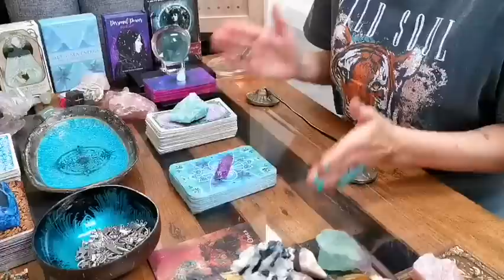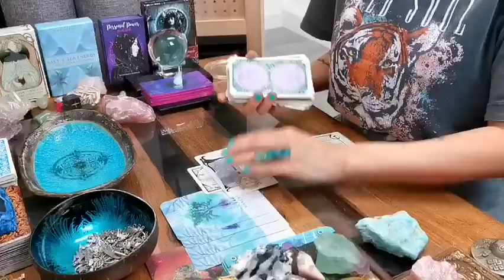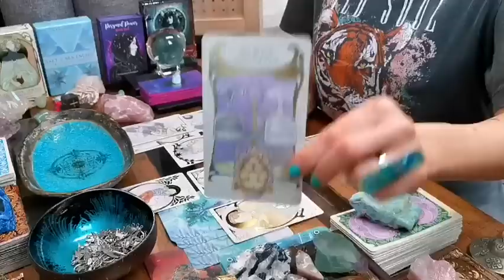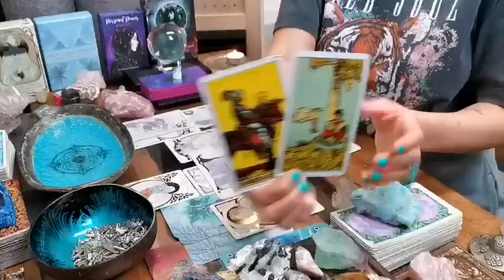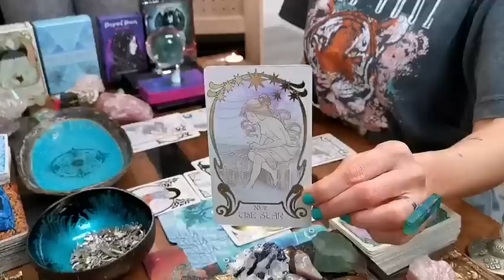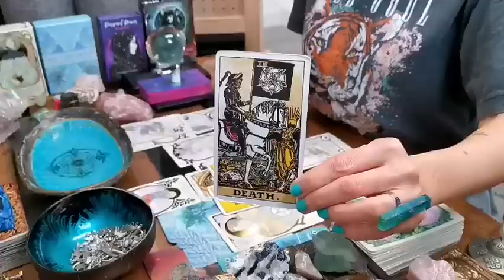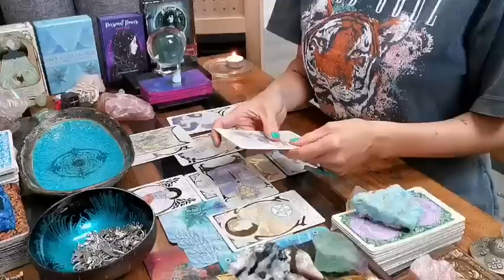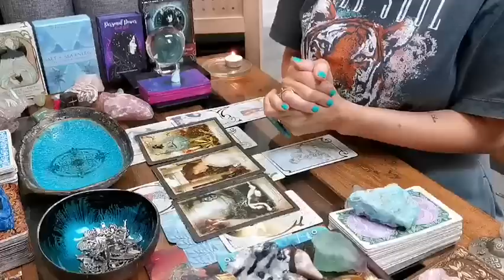ARIES - "SPONTANEOUS SPARK - NEW ADVENTURE IN LOVE BEGINS!!!" SINGLES LOVE MID-MARCH 2023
❤️ ETHEREAL VISIONS ILLUMINATED TAROT DECK BY MATT HUGHES (U.S. GAMES SYSTEMS INC.)

❤️ VINTAGE WISDOM ORACLE BY VICTORIA MOSELEY (U.S. GAMES SYSTEMS INC.)